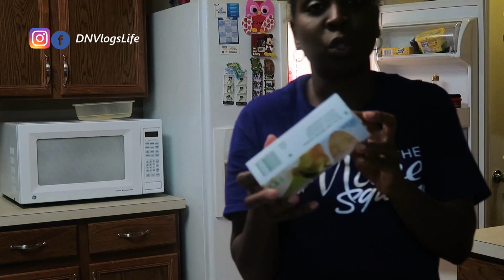Family of 4 Grocery Haul and Fridge Cleaning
Don't forget to do so. In this video, I am doing a grocery haul of what I bought for the week. I also show you how I clean my fridge.

DNVlogsLife is a family friendly vlogs channel based in Houston Texas. We vlog our family life as we raise our two kids as Nigerian parents living in the US. We have been vlogging since January 2014.